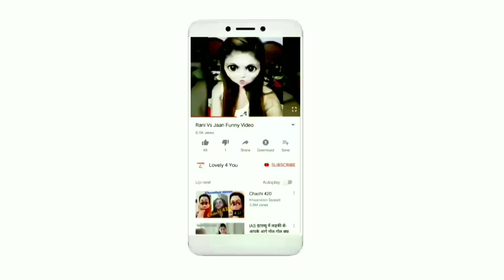Bhakti Ka Anand | Bhakti Ka Anand Lete hue | Bhakti Video | Bhakti Viral Boy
Bhakti ka anand ise kehte hai
Bhakti ka anand
Bhakti ka anand lete hue Viral bhakti boy
इसे कहते हैं भक्ति का आनंद लेना  Kirtan With Full Spirit ISE KEHTE HAI BHAKTI KAA PURA ANAND, chhote bacche dwara bhagwan ki pooja
With Full Spirit